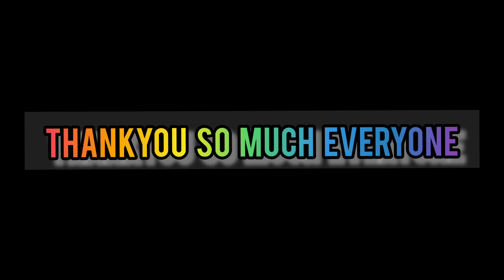Surprise Dance - Sangram Sir Birthday Celebration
Bhalkar's Academy has been operational since many years now and has made a difference in lives of many people and their career. The person who started this, Sangram Bhalkar Sir has been exceptionally supportive to each and every individual throughout his career.

His energy, his enthusiasm, his will to help others and his dancing skills along with being an all rounder in the other aspects of film making makes him exceptional !

Another such artist who we take pride in started as a student here and slowly climbed the ladder with her genuine efforts and hardwork. That was Priyanka Kumbhar whom all of you fondly know as Piyu, Piyu Mam or Bhulaa !

She started as a student, then group member , assistant and now is the backbone of Bhalkar's Academy. On Sangram Sir's Birthday she gave a beautiful tribute to her Guru with the help of children's batch students and their parents. She has been the most hard working individual and the academy is always indebted to her.

She sure is an inspiration to many people and shows that you can make it if you have the will and need ! We know that she will make it big one day but for now we want you to see how she made this birthday a memorable one for Sangram Sir !

Piyu we want you to know that we all love you ! Keep dancing and keep spreading happiness as u always do !

Enjoy the fun filled tribute.